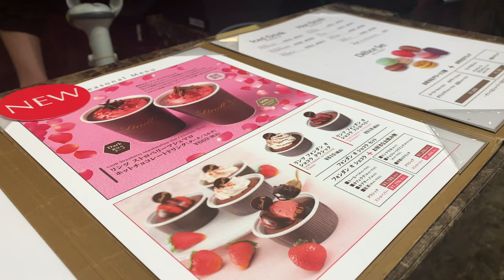バレンタインなのに彼氏に拒否られたので自分へのご褒美チョコレート探しの旅。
リンツのカフェへ！
ドリンク美味しい、チョコレートはカラフル可愛い！